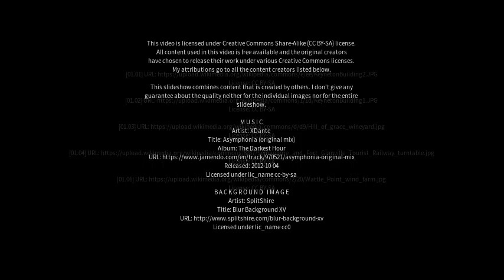Best places to visit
Best places to visit - Keyneton (Australia) Best places to visit - Slideshows from all over the world - City trips, nature pictures, etc.